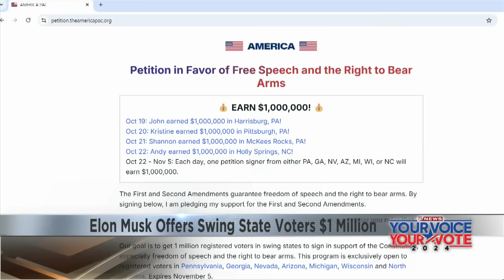Elon Musk offers WI voters a chance to win $1 million, raises legal issues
Elon Musk, a vocal supporter of former President Donald Trump, is spending millions to back the Republican's candidacy. Most recently, Musk's super PAC -- America PAC -- announced a petition with a $1 million prize aimed at boosting voter registration in battleground states.

But, this effort has raised legal concerns.

According to federal law, it's illegal to pay people to register to vote. Musk's petition calls on people in seven swing states: Pennsylvania, Georgia, Nevada, Arizona, Michigan, Wisconsin, and North Carolina, to sign in support of the First and Second Amendments.

In order to sign, residents in those states have to be registered to vote.